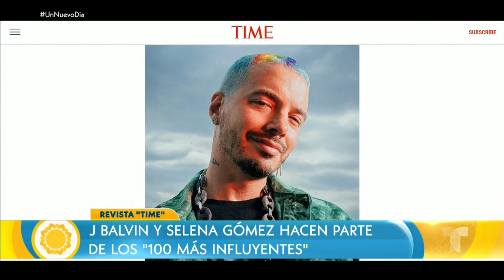Selena Gomez y J Balvin: ¡personas influyentes! ¡Osmel Sousa alarmante! | Un Nuevo Día | Telemundo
Video oficial de Un Nuevo Día. La revista Time incluye a Selena Gomez y J Balvin en su listado de los más influyentes. Además, el venezolano Osmel Sousa publicó fotos en su cuenta de Instagram que causaron alarma entre sus fans porque muestran su mal estado de salud.

Salen a la luz fotos de Osmel Sousa y su salud causa preocupación | Un Nuevo Día | Telemundo